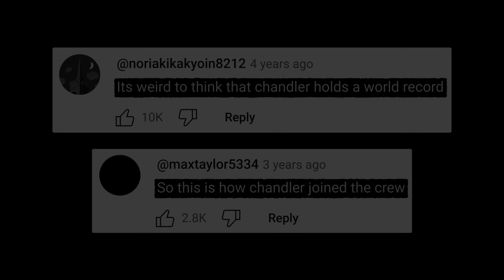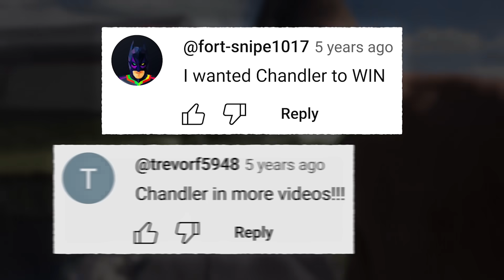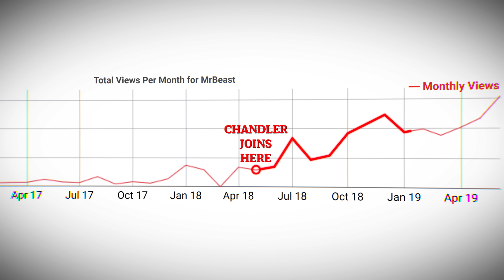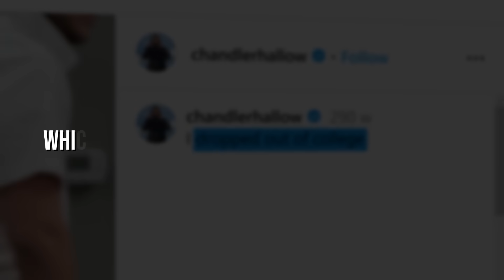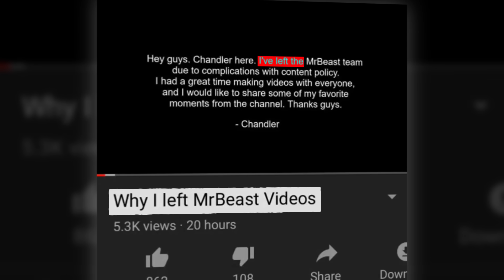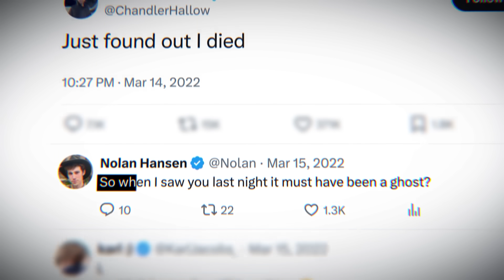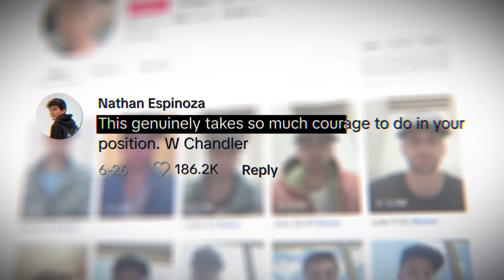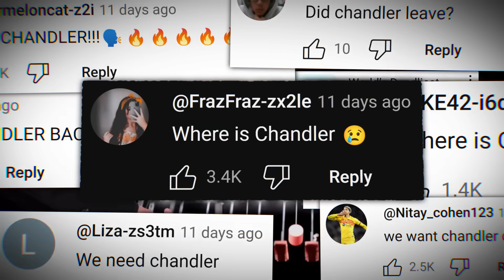The MrBeast Member With Basically Zero Haters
When Chandler first started at MrBeast, he was the channel's least important member - The Janitor. However, after a MrBeast challenge video opened an unexpected opportunity, Chandler quickly rose to the audience's favourite member. Chandler is now hailed as an internet legend.

This is, How Chandler Went From Janitor To Internet Legend.